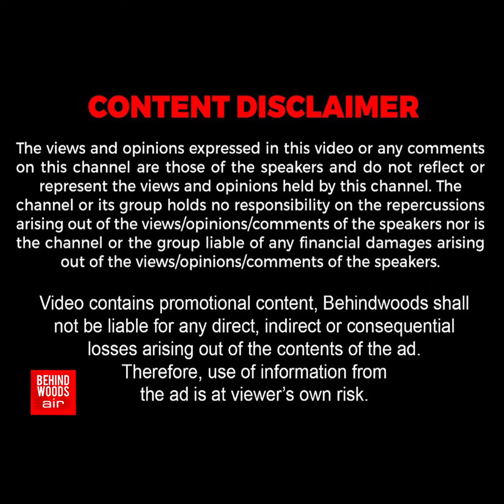'அந்த சிரிப்புக்கு எதுமே ஈடில்லை!' உதவி பண்ணிட்டு நிக்காம போனீங்க பாருங்க கடவுளுக்கு சமம் Sir நீங்க🙏